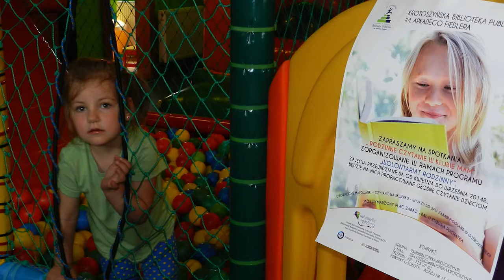Krotoszyńska Biblioteka Publiczna - podsumowanie projektu "Rodzinne czytanie w Klubie Mam"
Film jest podsumowaniem projektu "Rodzinne czytanie w Klubie Mam", realizowanego przez Krotoszyńską Bibliotekę Publiczną w ramach ogólnopolskiego Programu "Wolontariat Rodzinny".

Film bierze udział w konkursie "Wolontariat Rodzinny Kręci!".